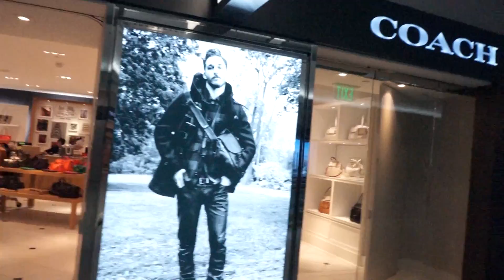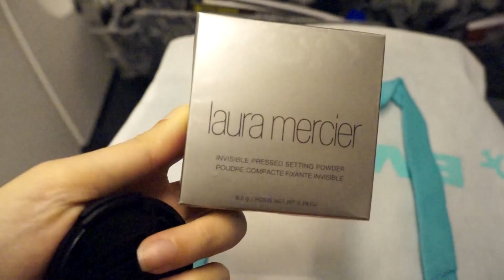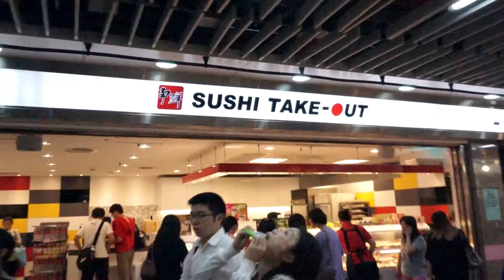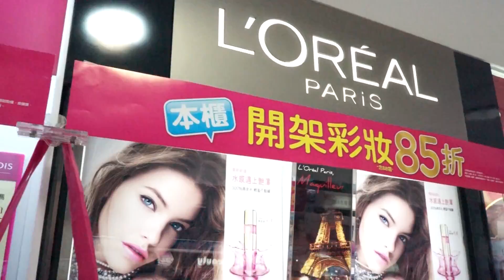Vlog Day 1 : Trip to Taiwan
My trip to Taiwan!